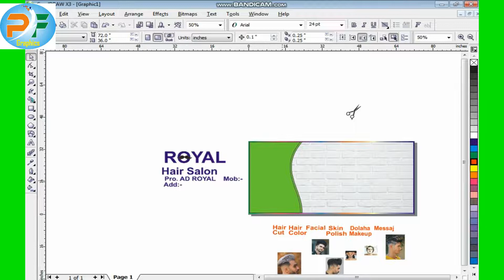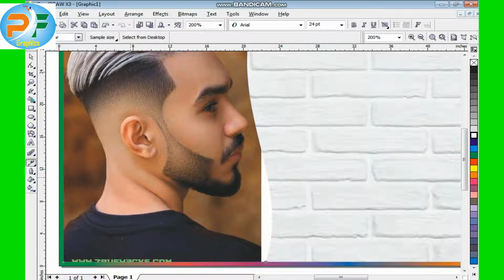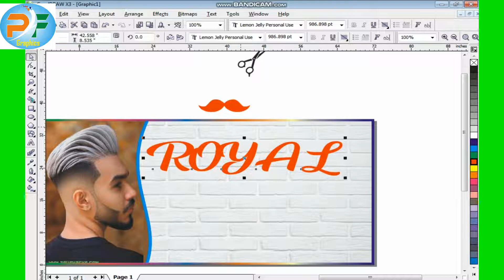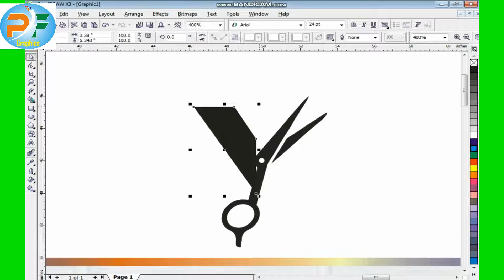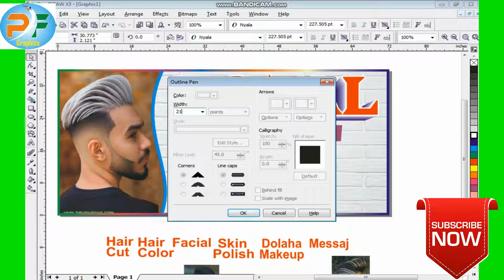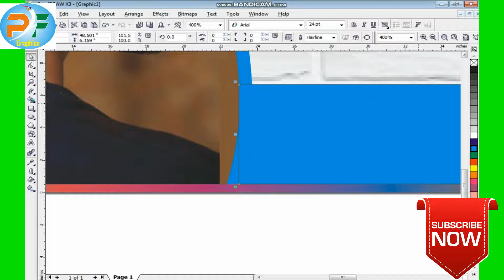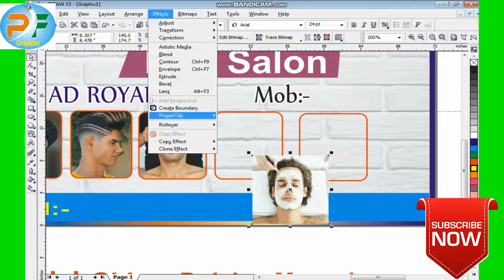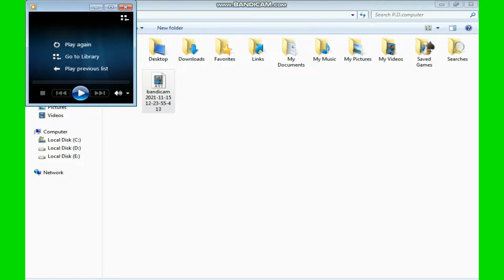## HAIR CUTTING SALON BANNER DESIGN ## COREL DRAW